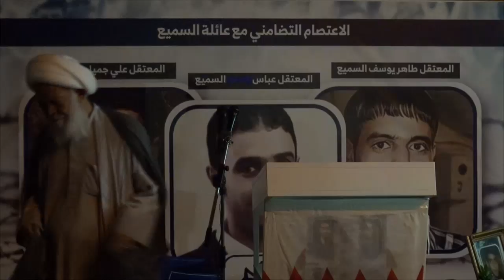كلمة الشيخ علي الجدحفصي في الاعتصام التضامني مع عائلة السميع - بلدة المصلى 9/5/2015 Bahrain